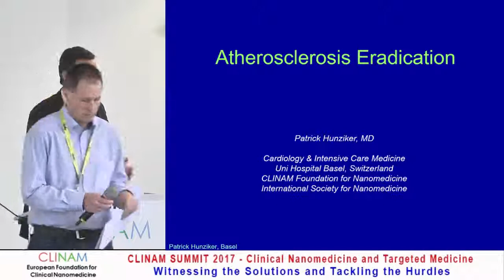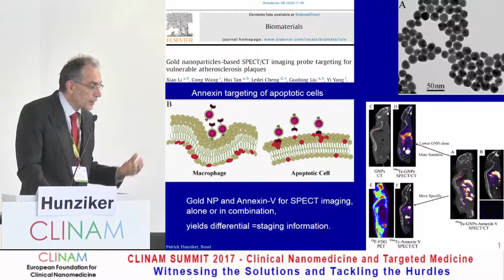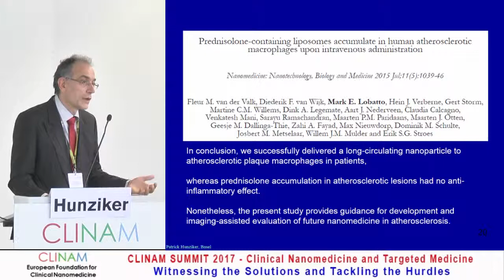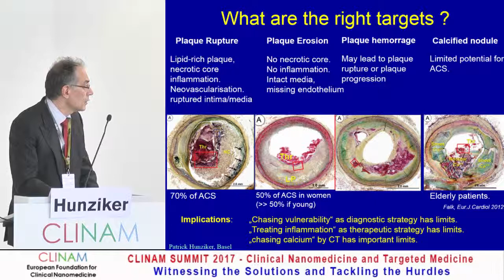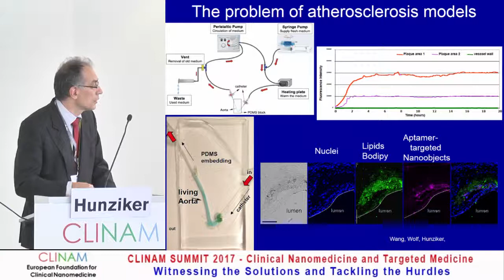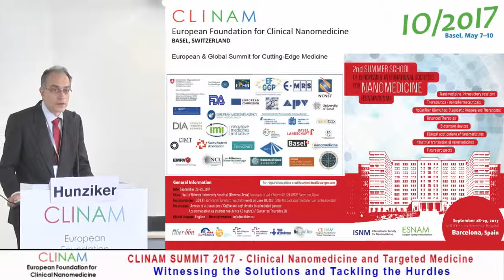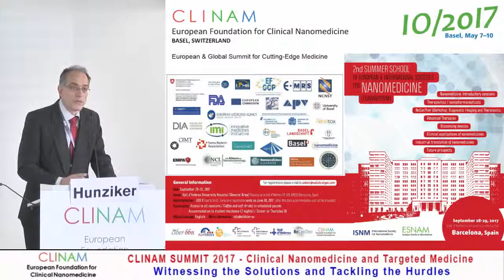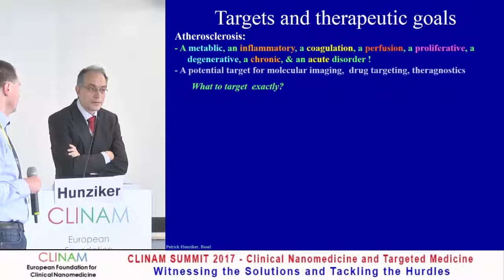Eradication of Atherosclerosis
Prof. Dr. med. Patrick Hunziker, Deputy Chief of the Intensive Care Clinic, University Hospital Basel, Basel (CH)

26. Cardiology, Atherosclerosis, Regenerative Repair
CLINAM 2017
Hall Rio
9.5.17